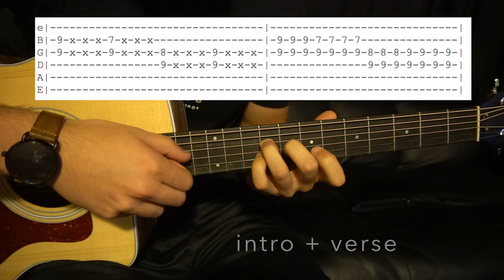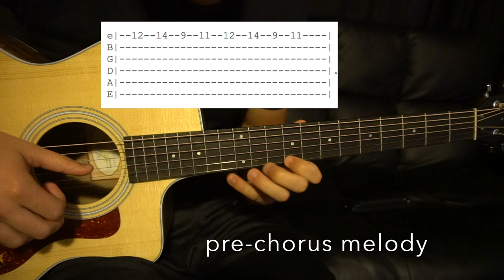Love It If We Made It // The 1975 // Easy Guitar Lesson (W/Tabs!)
This is a guitar lesson for "Love It If We Made It" by the 1975!

Tuning: E A D G B E
Capo: NA
Key: E